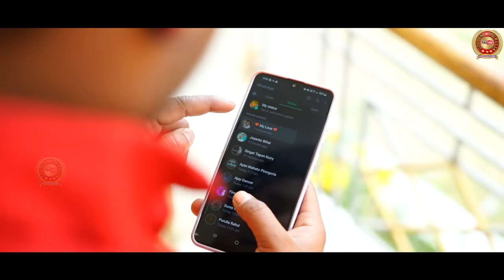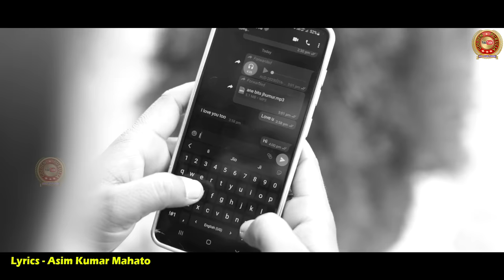দিদির দেয়রে || DIDIR DEYORE || SHANKAR TANTUBAI AND KANIKA KARMAKAR PURULIA SONG|| ASIM MAHATO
SINGER - SHANKAR TANTUBAI AND KANIKA KARMAKAR

LYRICS - ASIM KUMAR MAHATO

CAMERA - KULDEV DA

ARTIST - PREM AND SATHI

PRODUCER - ASIM KUMAR MAHATO